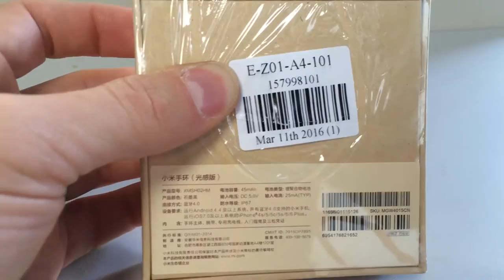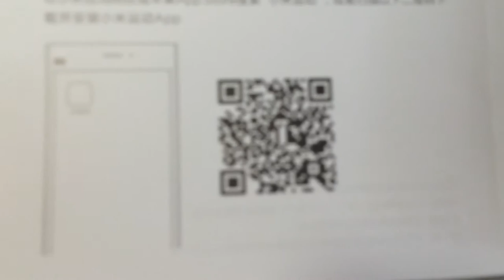Unboxing Xiaomi smartband 2 - model 1S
Xiaomi Mi Band with Heart Rate Monitor.